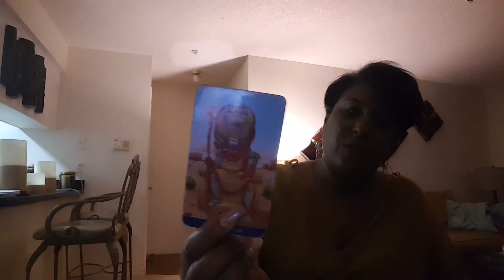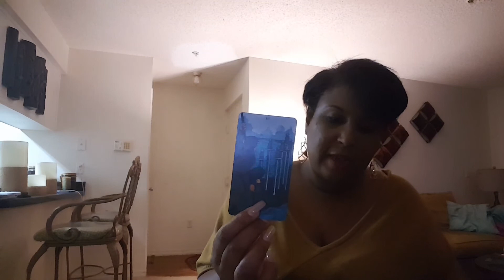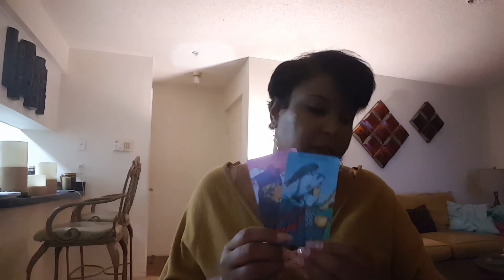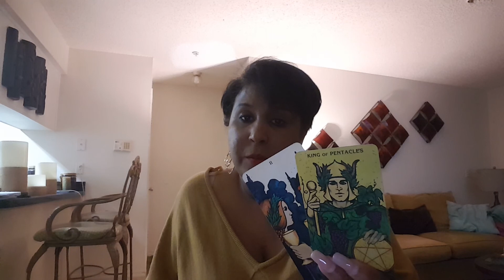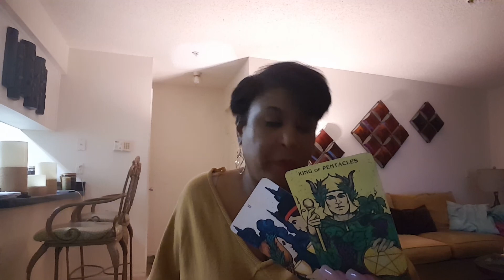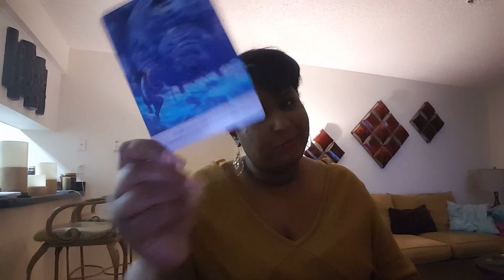Leo's weekly love reading Oct 13th -19th 2019.. Someone is Codependent.